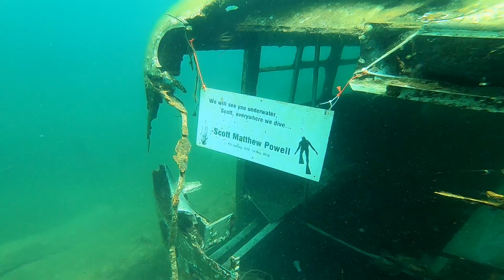Fantasy Lake 6/13/2020